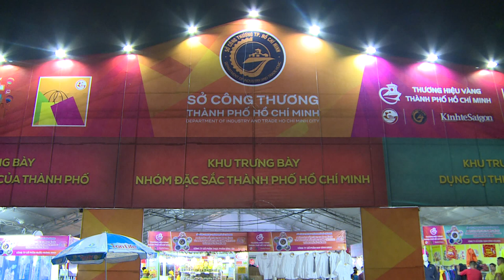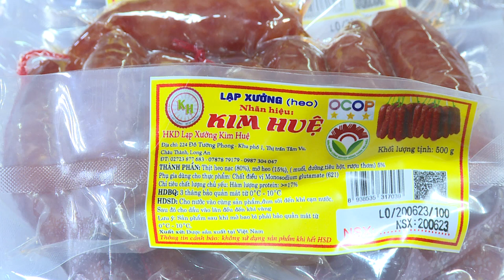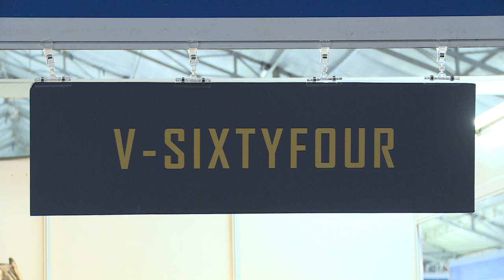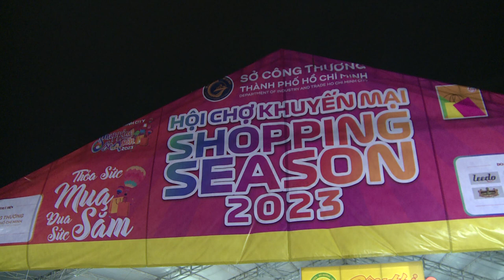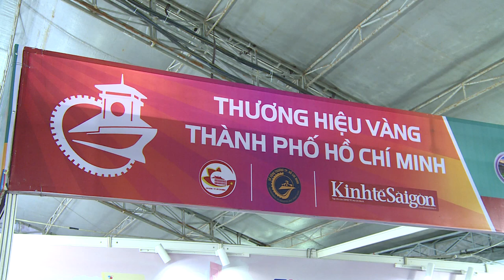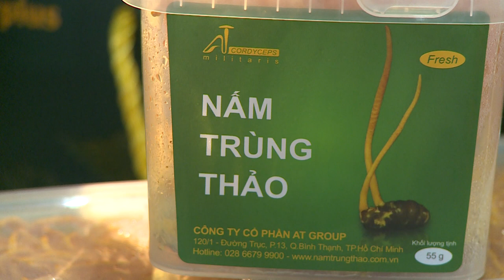TP HCM Hội Chợ Khuyến Mại 2023